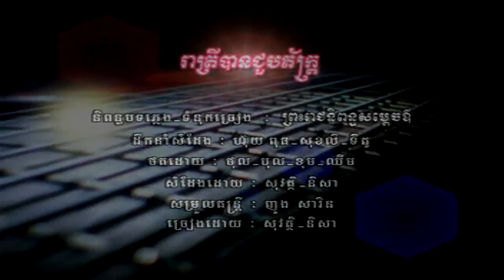Sovath & Nisa _ Reatrey baan chourb.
khmer song
RHM DVD 108